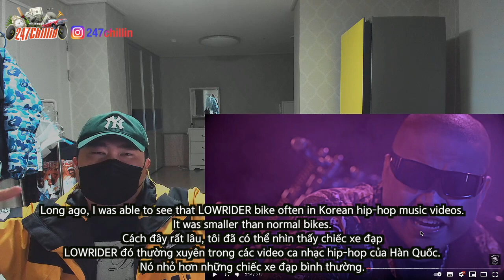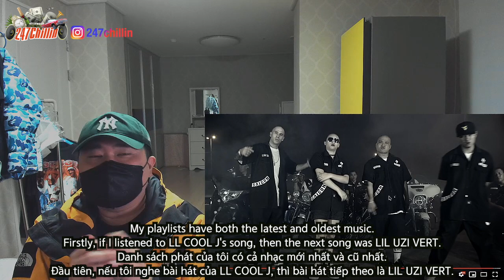[THROWBACK]🇻🇳🇰🇷🔥Korean Hiphop Junkie react to HAZARD CLIQUE - "CÁI THÚ" (FEAT. KIMMESE) (VNM/ENG)